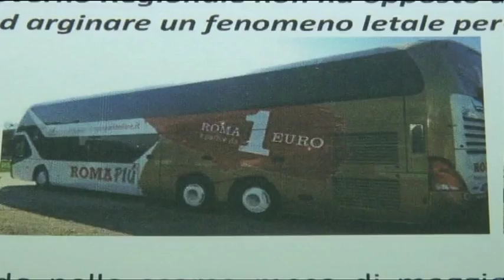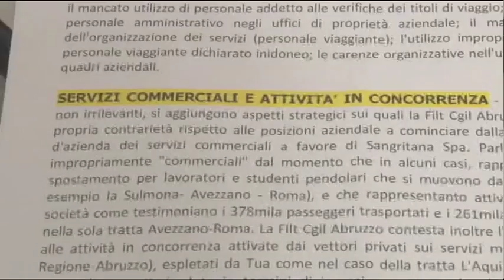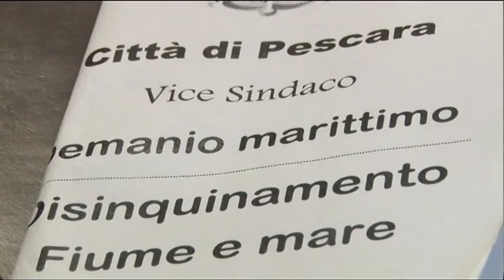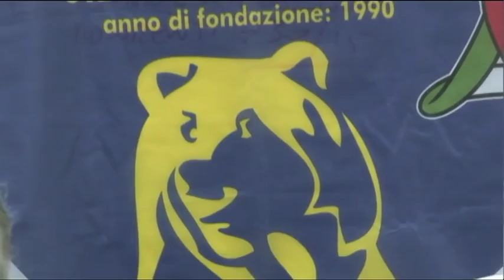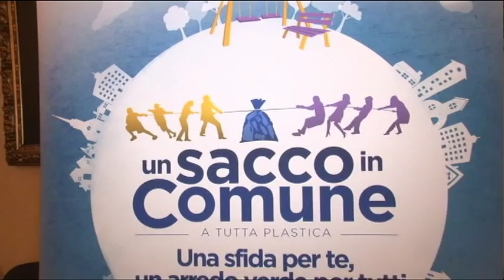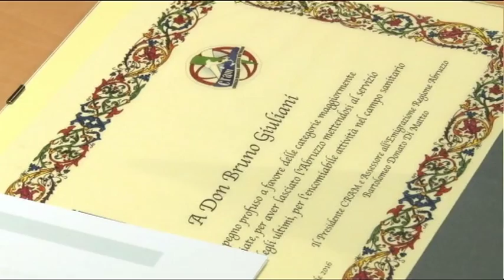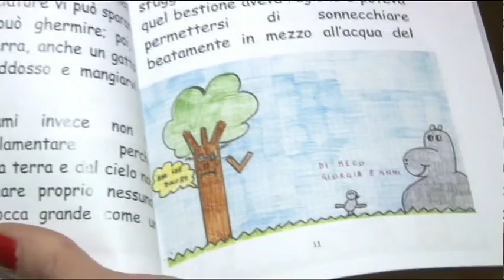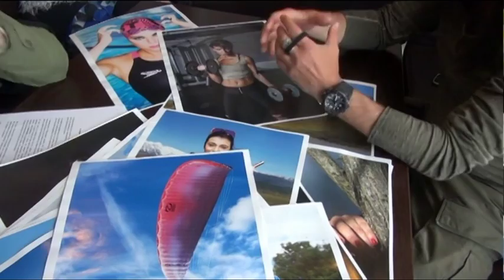TgSei Edizione delle 14 Mercoledì 27 aprile 2016